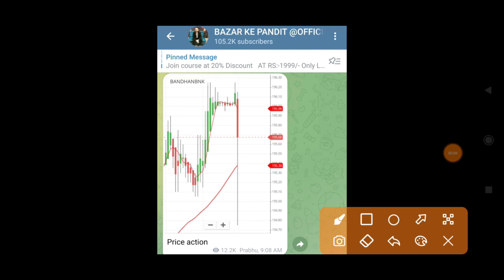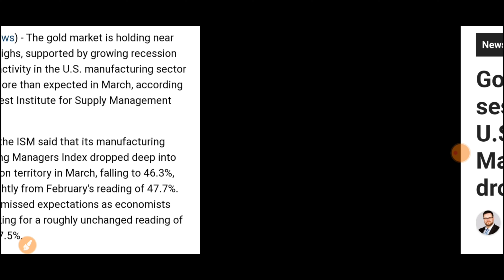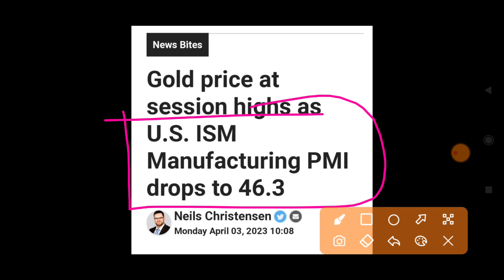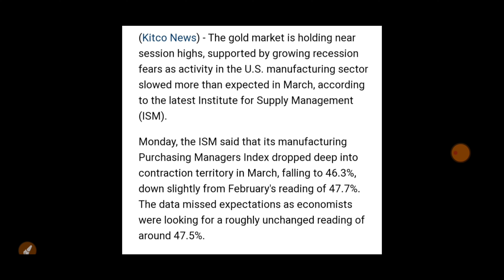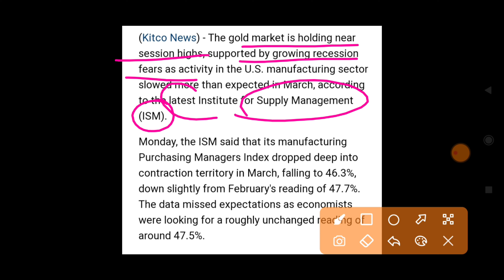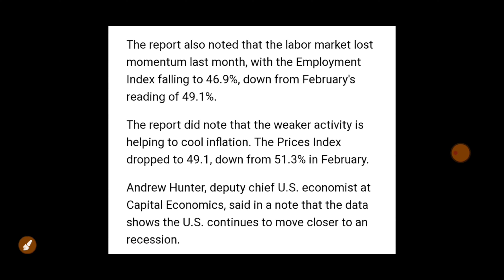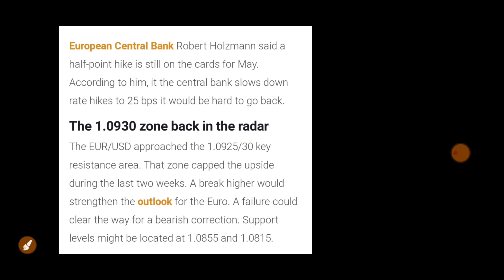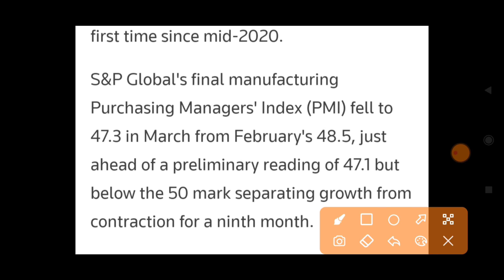अमेरिका में मंदी आने वाली है 22 मिनट पहले आई SHOCKING NEWS | 05 April Nifty Bank Nifty Prediction